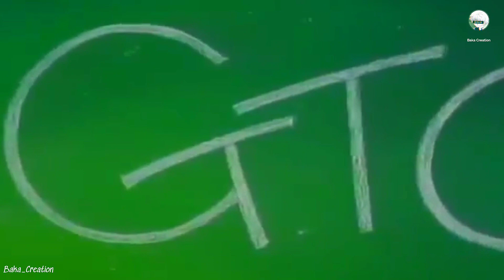GTO (Onizuka🚬) - [Amv/Edit] whatsapp status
► Edit by: Baka Creation ™

Never give up your dreams !!!